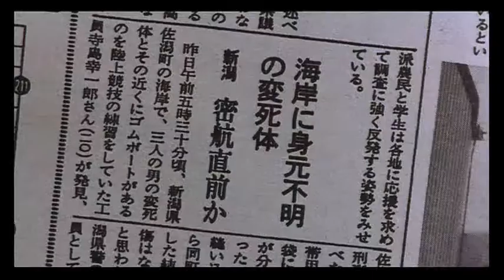北鮮工作員密航直前シーン